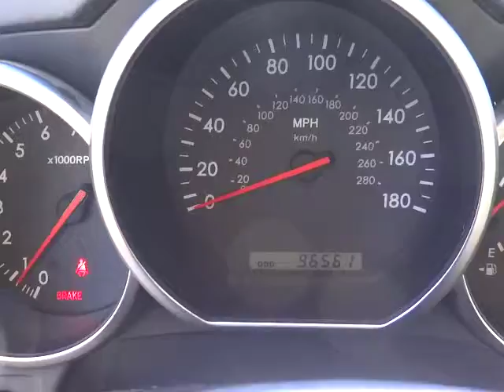2002 Lexus SC - SC 430 Convertible 2D Phoenix AZ 00630036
2002 Lexus SC

High-Intensity Discharge Headlights, NAVIGATION, and ONE OWNER. White Hot! Stunning! This 2002 SC is for Lexus enthusiasts looking far and wide for that perfect luxury convertible. J.D. Power named the 2002 SC as the highest ranked in Overall Initial Quality Mechanical in its class. It will save you money by keeping you on the road and out of the mechanic's garage.